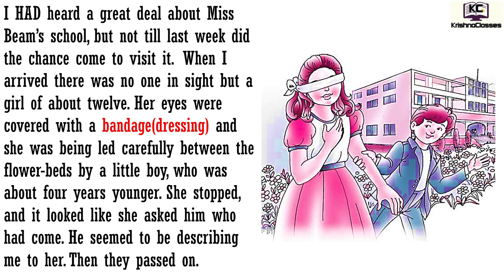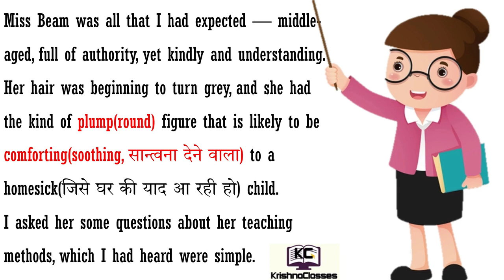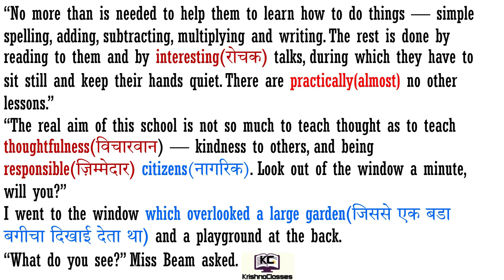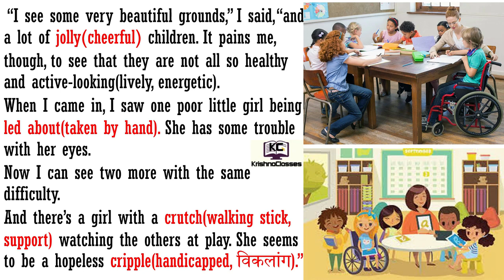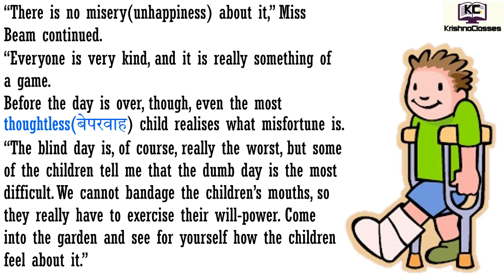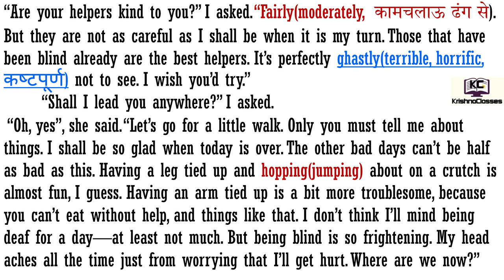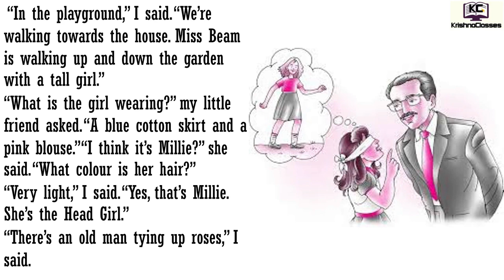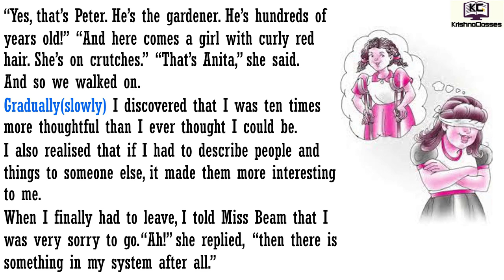A Different kind of School Class 6 Hindi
A Different kind of School  Hindi meaning Class 6 Chapter 5 Honeysuckle  CBSE NCERT
CLASS 6 CBSE ENGLISH HONEYSUCKLE "A DIFFERENT KIND OF SCHOOL"